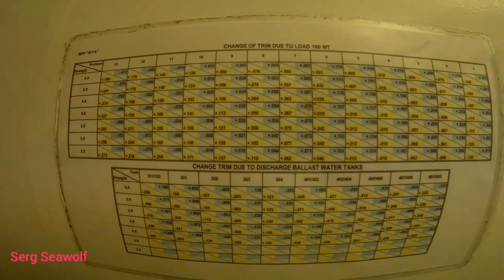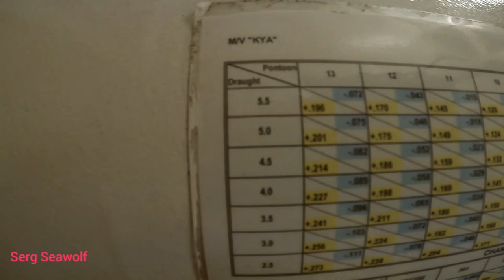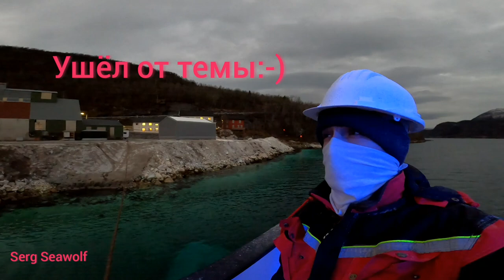Урок третий. Погрузка. Выход на осадку. Советы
Как и обещал - видео в среду. В этом уроке, если его можно так называть, рассказываю давая советы как лучше грузить и на что обращать внимание. Конечно есть и другие моменты, но это основа погрузки. И главное: это практика, твёрдость и уверенность в ваших действиях, подкованная вашим опытом. Удачи и хорошего продвижения, если появится такая возможность!